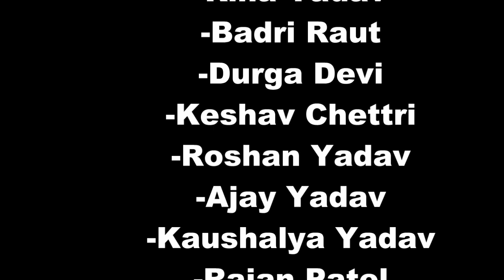भौजिके नखरा,बाप बेटाके बखरा।भाग 1।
maithli comedy, ramaulwali, B N Patel, Rina Yadav ,Hasi Majjak